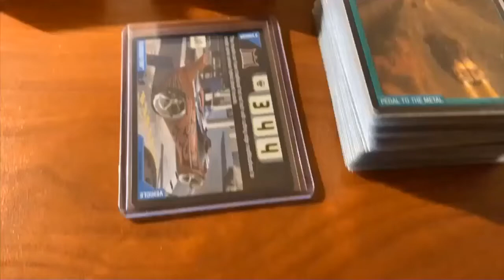Persistence Pays Off! Sweet Booster Packs Deal and Pack Opening!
In this video, we go through how I managed to track down and snag a deal for another 18 Booster Packs, for MUCH cheaper than the last lot, and then we rip through three of them, hunting for a 3D Foil!